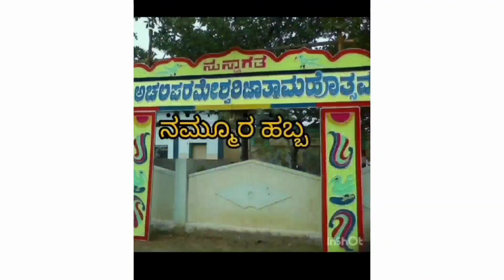ಶ್ರೀ ಅಛಲ ಪರಮೇಶ್ವರಿ ಜಾತ್ರಮಹೋತ್ಸವ -1 | ಸೋಮನ ಕುಣಿತ | ದೇವಿಗೆ ಪ್ರಿಯವಾದ ನೈವೇದ್ಯ ಯಾವುದು ನಿಮಗೆ ಗೊತ್ತ?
Sri Achala Parameshwari Temple Located in Lalanakere (v), Nagamangala (t/q), Mandya (D).

This Festival is Celebrated for 15days across the Village .

ಇಂತಿ ನಿಮ್ಮ ಮನೆ ಮಗಳು ರಶ್ಮಿ(Rashmi).